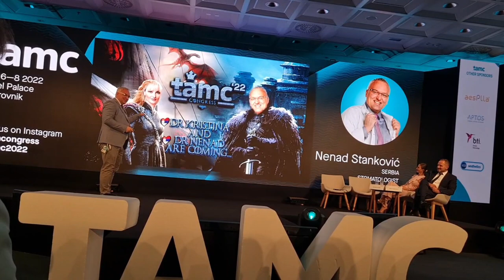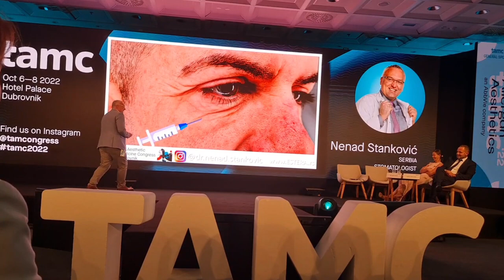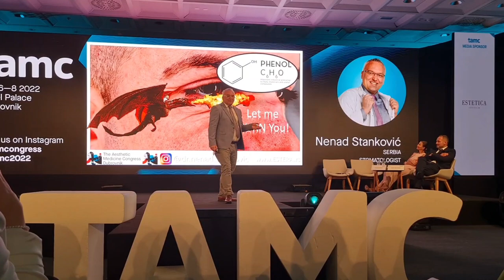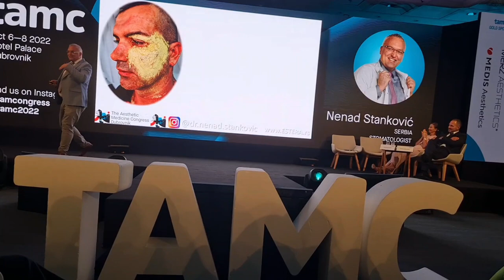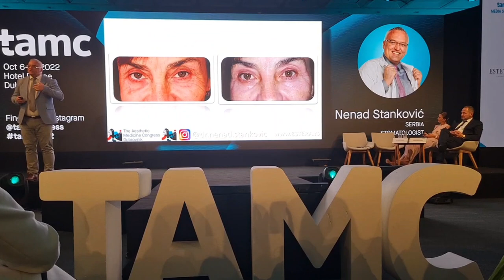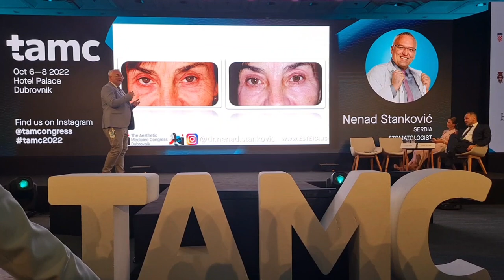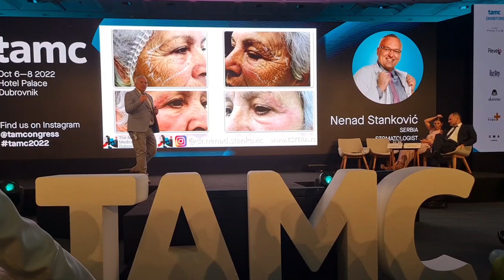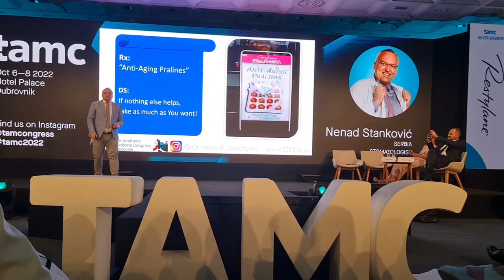BOTOX - An indispensable ally for long lasting results after chemical blepharoplasty @TAMC 2022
BOTULINUM TOXIN Type A (BTX-A) - An indispensable
ally for long lasting
results after
chemical
blepharoplasty.

Lecture   @TAMC 2022 Dubrovnik, Croatia
Speaker: Dr Nenad Stanković